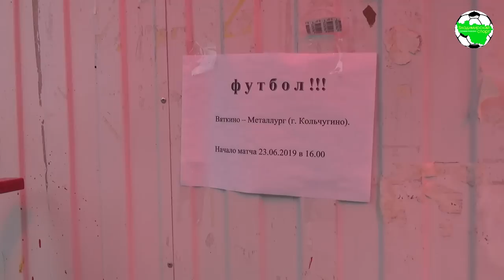Вяткино - Металлург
Первенство Владимирской области по футболу, сезон 2019 мкр.Вяткино, г.Владимир, футбольное поле

"Вяткино" (Судогодский район) - "Металлург" (Кольчугино) 0:3